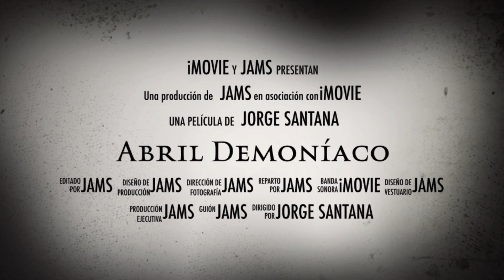TRAILER | ESPECIAL: ABRIL DEMONÍACO | JAMS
Durante el mes de abril publicaré cada jueves un video relacionado al tema de EL DEMONIO.

Se vienen reseñas de: El monje, El exorcista, Legión.
Opinión sobre: Las poseídas de Loudun, Exorcismos reales, el diablo en la literatura y la Trilogía del Exorcista.